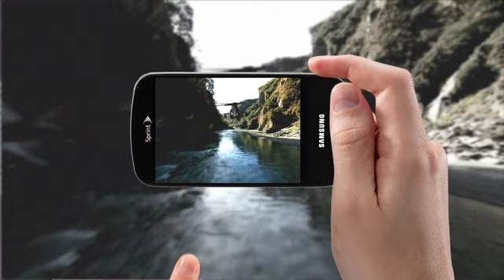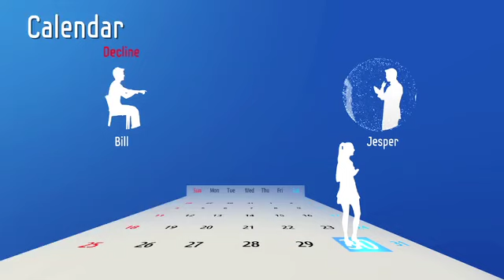Samsung Epic 4G (Sprint) Features - Galaxy S Phone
The Sprint Samsung Epic 4G - Slide-Out QWERTY keyboard, Front Facing Camera, LED flash. An Android powered device, that provides access to over 60,000 applications from the Android Market. Complete with a large 4-inch Super AMOLED display. Powered by a 1GHz Samsung processor, the Galaxy S dazzles with amazing 3D graphics, faster upload and download times, and a rich multimedia and gaming experience.